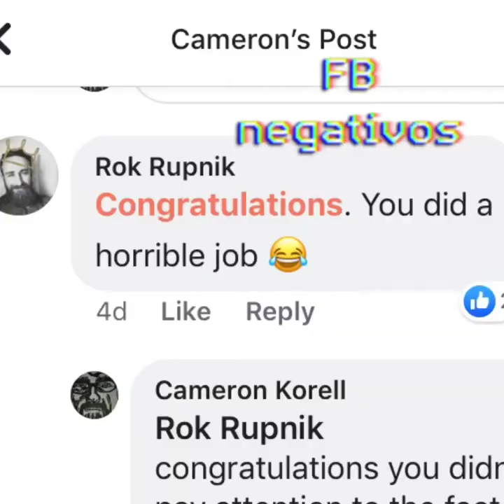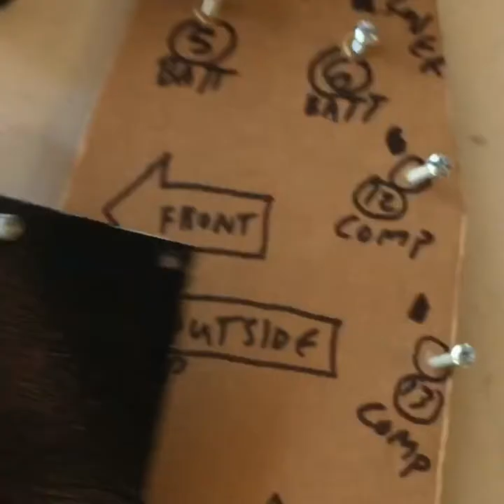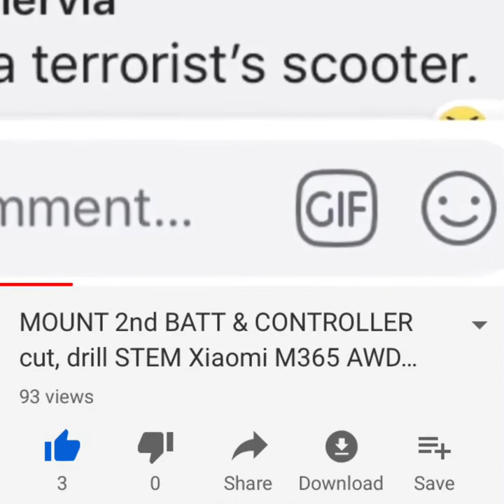AWD M365 S1 E7: Finishing batt/controller box Xiaomi M730 electric scooter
There’s alot of room for improvement in my design here and I’d do much of this project differently if 2 M365 pros showed up on my doorstep... I’m still elated with this 34-pound hill-climber. Doubling the M365 pro will weigh alot more...

Credit to Rihanna for the music (Cheers)